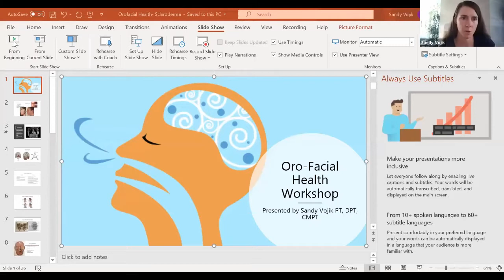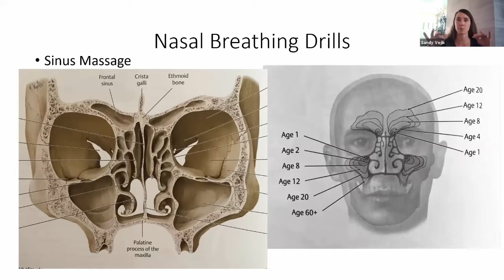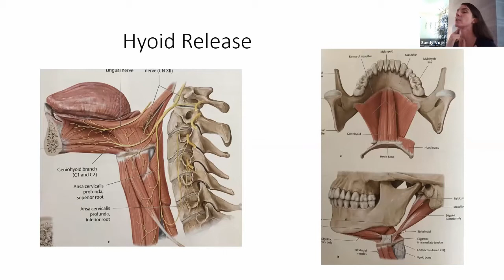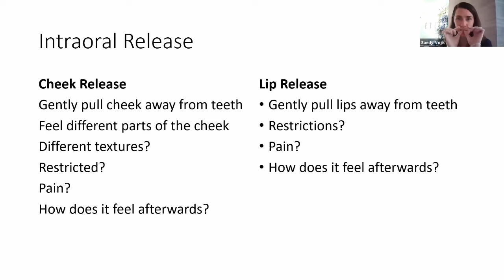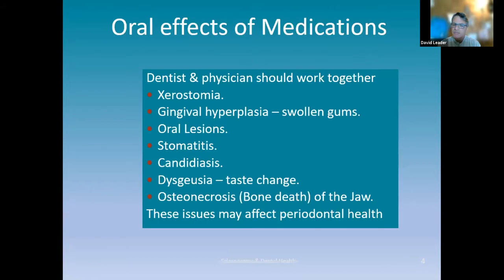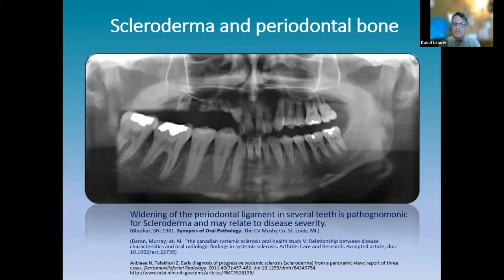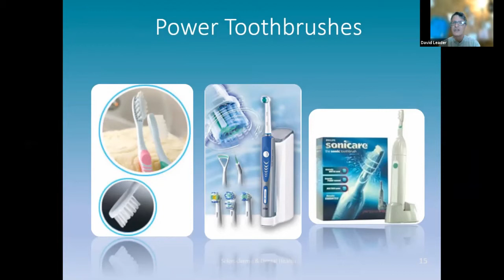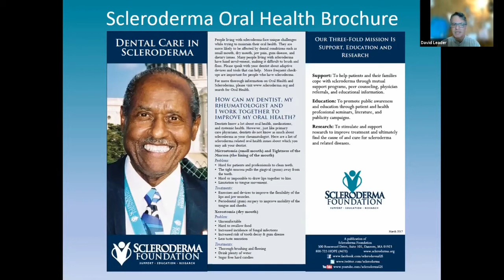Grin and Bear It - Strategies for Living with a Small Mouth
During the first half of this session, Dr. Sandy Vojik will take attendees through some breathing and oral-facial physical therapy techniques aimed at regaining mobility. Dr. David Leader will then discuss strategies for good gum health. Followed by a 15 minute Q and A.

Dr. Sandy Vojik (0:00 – 17:45)
Dr. Sandy Vojik received her doctorate in physical therapy from the University of Utah in 2014. Sandy utilizes Pilates, manual therapy and other physical therapy tools to assess clients for deficiencies in movement that could be causing pain. Sandy currently resides in Park City, Utah where she owns her own physical therapy practice.

Dr. David Leader (17:45 – 35:00)
Dr. David Leader is the director of the Tufts University School of Dental Medicine DMD/MPH Dual Degree Program. He graduated from Emory University with a degree in Art History before earing his Doctor of Medicine in Dentistry and Master of Public Health from Tufts University. Dr. Leader is a nationally recognized expert on scleroderma and oral health.